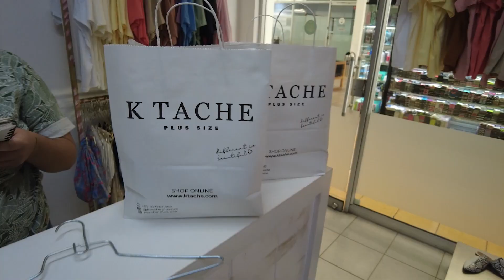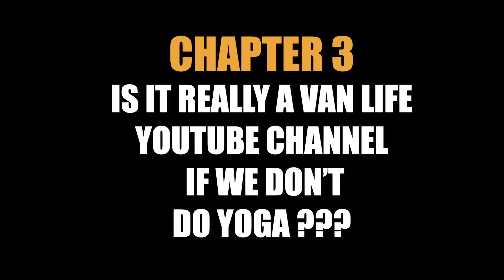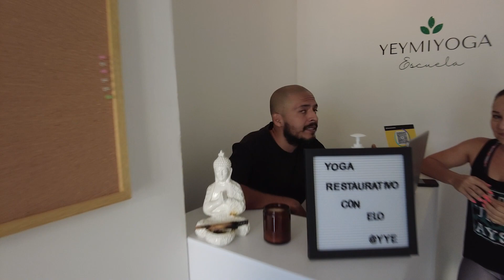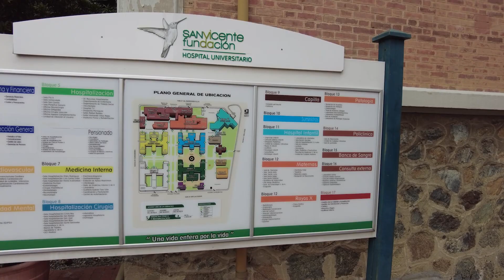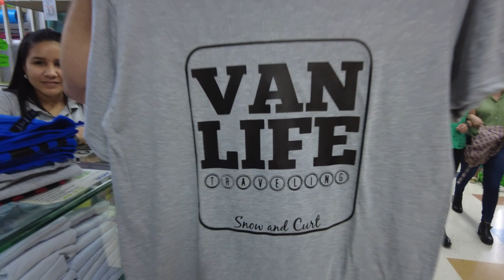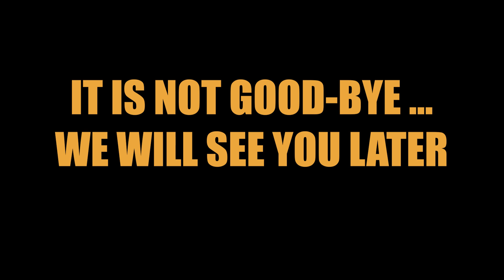The Most Difficult Part of Van Life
Saying goodbye is never easy.  We are thankful for all the wonderful people who entered our life during our time living in the van.  So many people have enriched our lives and there are a few that we are lucky enough to call friends.  It is a happy day as we move onto the next chapter of our lives and as Snow finishes Physical Therapy, but sadness enters as we say see you later to Estephany and Santiago.  Oh and don't forget, Snow is done shopping...

Thanks for all the wonderful support!!!